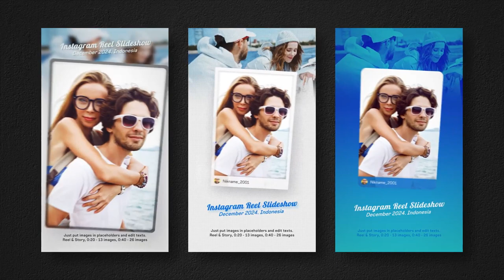Instagram Reel Slideshow Premiere Pro Templates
Instagram Reel Slideshow,Instagram Reel Slideshow Premiere Pro,Instagram Reel Slideshow Premiere Pro Templates,Instagram Reel Slideshow Templates
Included:
Reel & Story, 1080×1920, 0:20, 13 images;
Reel & Story, 1080×1920, 0:40, 26 images;
Project features:
Works with Premiere Pro CC 2023+
Editable Font
Images that used in preview: freepik.com
Videos that used in preview: pexels.com